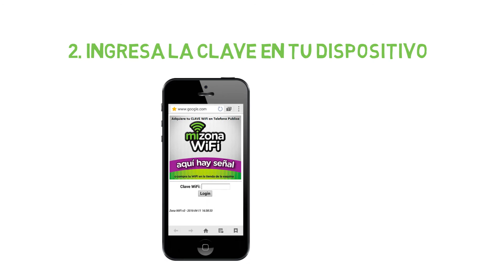Mi Zona Orca Wireless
Mi Zona WiFi